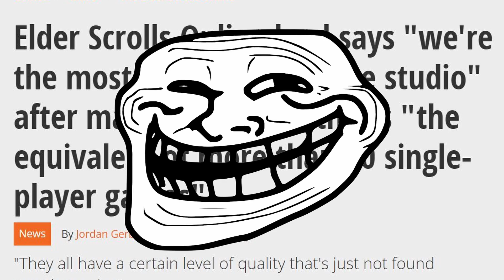Zos tooting their own horn! What do you think? Elder Scrolls Online. MMORPG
My response to their claim